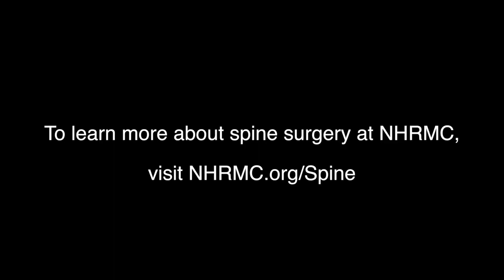Spine surgery helps dog trainer get back on her feet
Lorretta Pyeatt is back to enjoying life with her dogs after successful spine surgery at NHRMC, performed by Dr. George Huffmon.